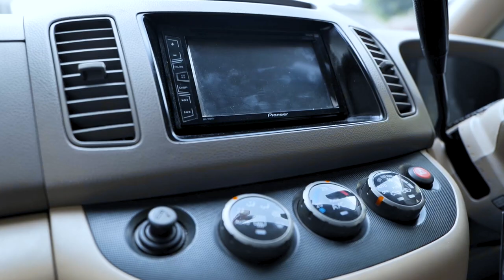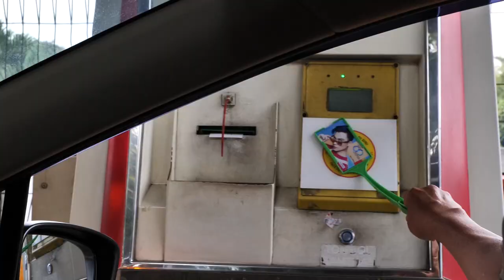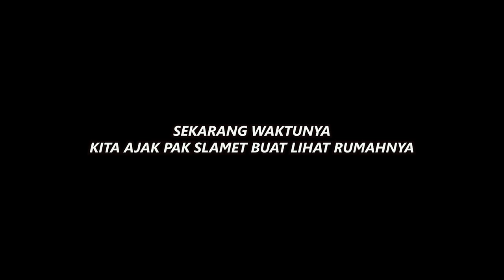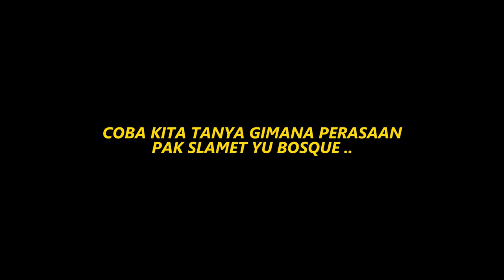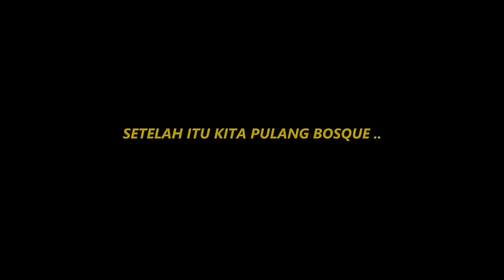SELAMAT DATANG DI RUMAH BARU PAK SLAMET !!! AMAZING DESIGN ARSITEK BAIM KEREN ABIS ...